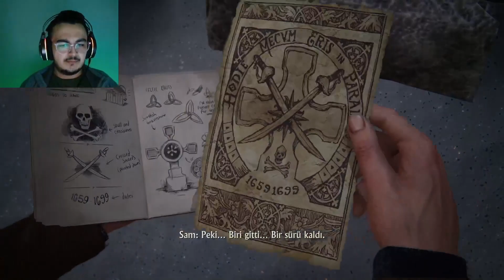EY HAK ETTİĞİNİ KANITLAYANLAR ! -UNCHARTED 4:BİR HIRSIZIN SONU BÖLÜM 4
Hepiniz hoşgeldiniz arkadaşlar ben Batuhan.Bugün sizlerle Twitch yayınımda oynadığım Uncharted 4:Bir Hırsızın Sonu oyununun dördüncü bölümüyle beraberim.Umarım izlerken keyif alırsınız.İyi Seyirler.